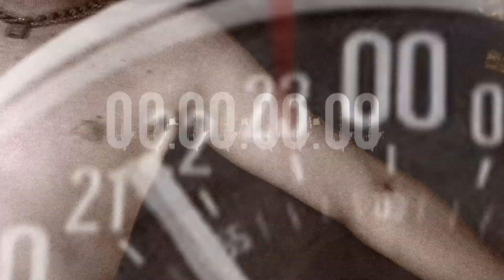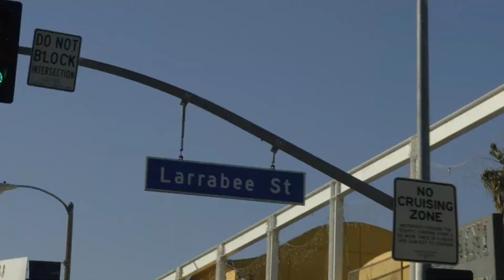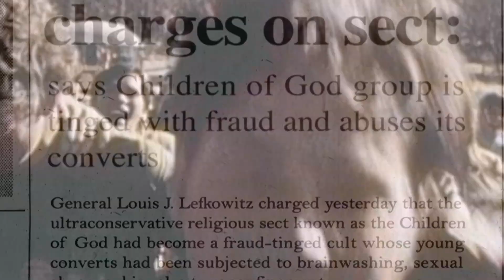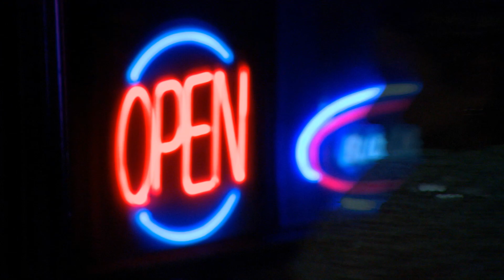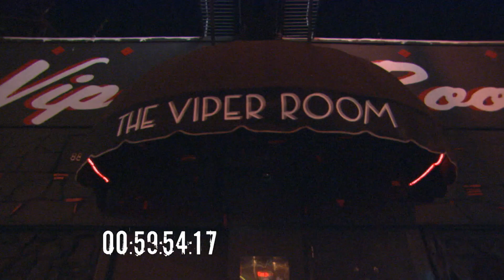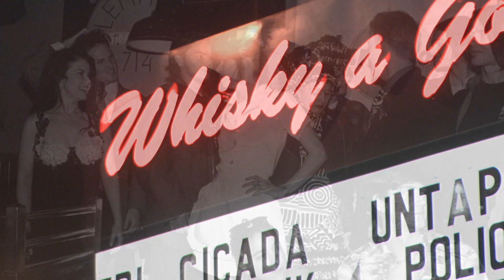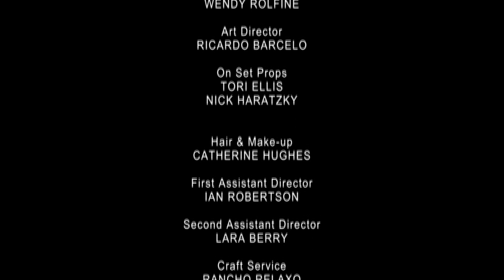River Phoenix's Last Day - The Rising Hollywood Star Dies From An Overdose | FULL DOCUMENTARY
River Phoenix, a rising star with a magnetic charm, faces the pressures of fame and family ties. He had struggled with drug addiction for over two years, although he managed to stay clean during the filming of "Dark Blood" until the final day.

What was the last movie you saw of River Phoenix?

Final 24 - From Season 1 Episode 3 ""River Phoenix"": After a tough day on set, Hollywood golden boy River Phoenix hits L.A's fashionable nightclub The Viper Room. He's looking forward to getting on stage and jamming with his friends. This is a moment he's been waiting for. When the plan changes, a disappointed Phoenix ingests a lethal cocktail of drugs, staggers outside and collapses on the sidewalk. Paramedics are unable to revive him and he dies shortly after. Be there as we recreate Phoenix's last day to tell the tragic tale of a young man whose short life was dominated by the constant pressure to perform."